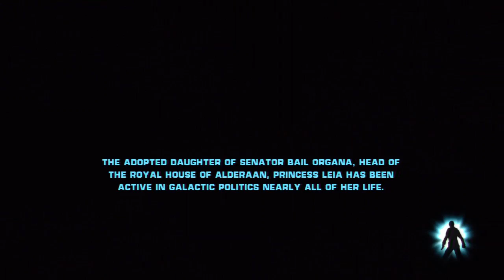[FR] Let's Play fr : Star Wars : Ultimate Sith Edition : Tentacule Land ! HD #10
Salut à toi, (Jettes un coup d'oeil à la description pour me contacter :))
Voici ma dixième vidéo de mon Let's Play sur Star Wars le Pouvoir de le Force : Ultimate Sith Edition sur Xbox 360. Dans cette vidéo, je me dirige dans l'estomac dégueulasse et plein de surprise d'un monstre à tentacule. Ensuite j'en sors de manière très surprenante et je combats l'apprenti de Shaak Ti ainsi que son joli animal de compagnie! Finalement je ne la tue pas et sauve le sénateur Organa, l'aventure continue! Ce jeu est sorti en novembre 2009 donc soyez indulgent avec les graphismes et je suis content de faire ce Let's Play en votre compagnie!
N'hésitez pas à commenter/aimer/partager! Ca aide! :D

À la prochaine! Bon jeu! :)
Tchao!